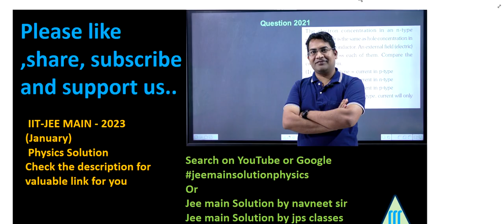(p + a/(v ^ 2))(v - b) = rt represents the equation of state of some || jee main 2023 Question